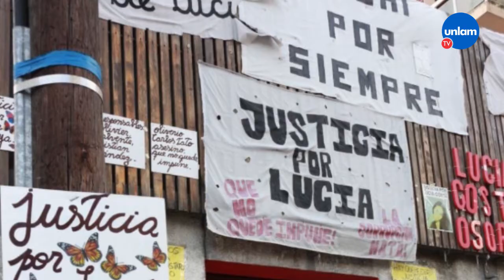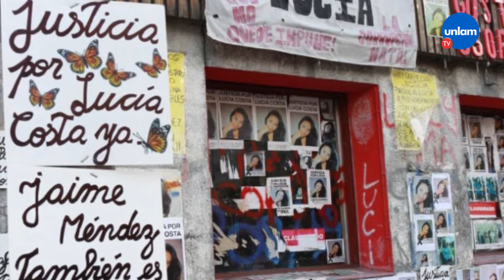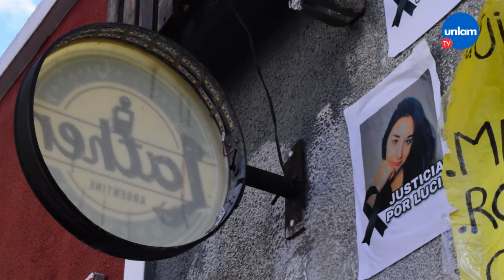⚫ Primer aniversario de la muerte de Lucía Costa Osores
❌Hace un año, Lucía Costa Osores, de 18 años, falleció por las quemaduras que sufrió en el 60% de su cuerpo, luego de que explotara un centro de mesa en un bar en San Miguel.

Actualmente, con la causa en curso, no hay detenidos por el hecho y, por eso, Lorena, su mamá, continúa pidiendo justicia 🗨️ “es muy difícil seguir el día a día; pido justicia porque necesito un poco de paz. No hay nadie preso. Se va a hacer un juicio, pero todos van a salir por la puerta de atrás porque es una causa politizada”, aseguró la madre.